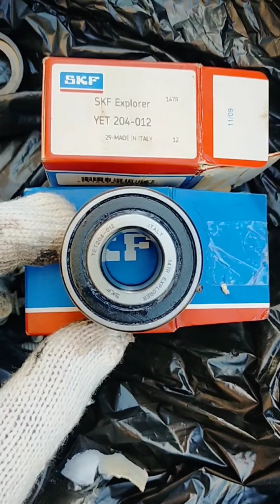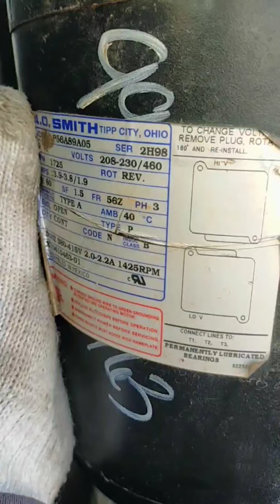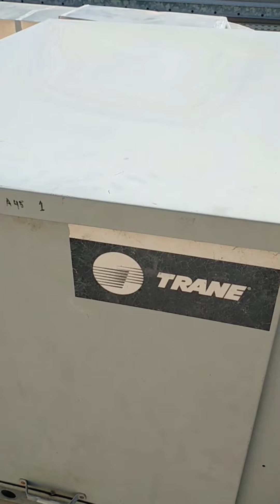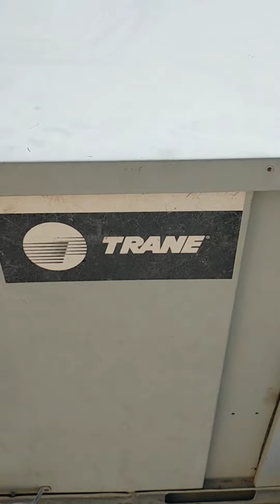HVAC Bearing installation in Blower Wheel | mabilis lang pag may tanda na tayo...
HVAC Bearing installation in Blower Wheel @HVACS @diyhvacguy @malgers2005 @cooltool @TokaiOnAir @AircooI